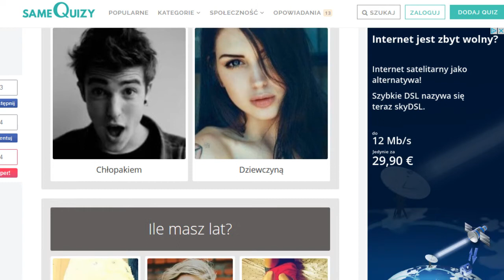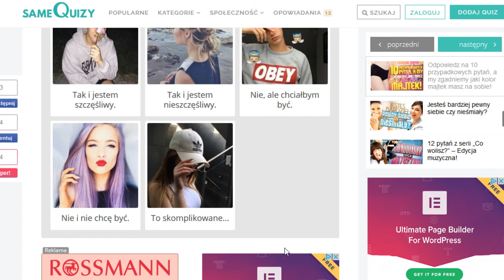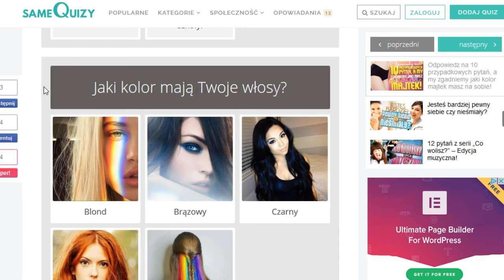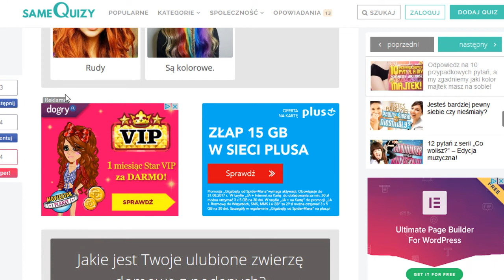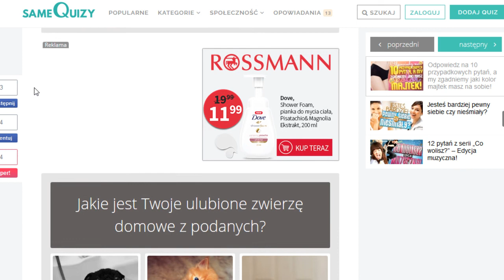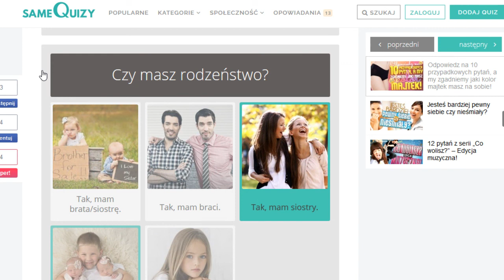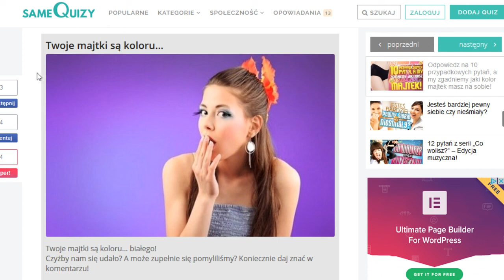Jakiego koloru majtki mam na sobie ?